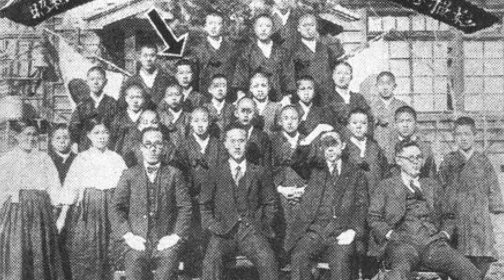Câu Chuyện 4 Lần Bỏ Nhà Ra Đi Của Nhà Sáng Lập Hyundai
Chung Ju-Yung là một trong những nhà công nghiệp nổi tiếng nhất châu Á. Ông chính là người sáng lập của tập đoàn Hyundai. Câu chuyện khởi nghiệp của ông bắt đầu từ 4 lần bỏ nhà ra đi, và sau những lần bỏ nhà ra đi thất bại ấy ông đã gây dựng lên đế chế công nghiệp hùng mạnh nhất nhì Hàn Quốc. Trong video hôm nay, chúng ta sẽ cùng tìm hiểu câu chuyện thú vị này nhé.